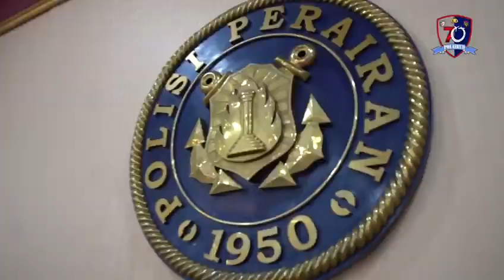Dirgahayu Ke-70 Polairud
Sejak berdiri pada 1 Desember 1950, Polisi Perairan dan Udara (Polairud) telah menunjukan eksistensinya dengan mengukir berbagai prestasi. Polairud tak hanya bergerak dibidang pemeliharaan dan pengaman tapi juga dibidang kemanusiaan seperti menyambangi dan menyantuni penduduk terisolir di pesisir.